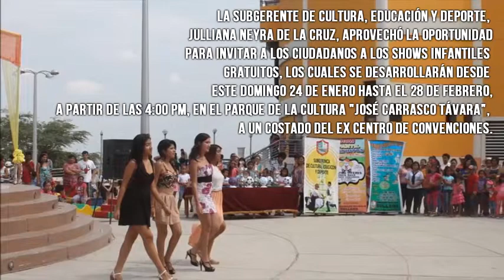2 MIL ESTUDIANTES SE INSCRIBIERON EN TALLERES VACACIONALES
Este lunes se iniciaron los 14 talleres de verano que ofrece la Municipalidad de Sullana, a través de la subgerencia de Cultura, Educación y Deporte, los cuales se desarrollarán de forma centralizada en el Centro Cultural “Reynaldo Moya Espinosa” y descentralizada en los distintos AA.HH. de la ciudad.
La inauguración estuvo a cargo del alcalde provincial, Carlos Távara Polo, quien felicitó a los padres y madres de familia por inscribir a sus hijos en dichos cursos de verano, los cuales promoverán el desarrollo de sus habilidades.
El burgomaestre, señaló que este año esperan seleccionar a los mejores alumnos de cada taller, para que formen parte de las academias municipales, las cuales iniciarán en marzo y se prolongarán durante todo el año.
La subgerente de Cultura, Educación y Deporte, Julliana Neyra De La Cruz, aprovechó la oportunidad para invitar a los ciudadanos a los shows infantiles gratuitos, los cuales se desarrollarán desde este domingo 24 de enero hasta el 28 de febrero, a partir de las 4:00 pm, en el parque de la cultura “José Carrasco Távara”, a un costado del ex centro de convenciones.